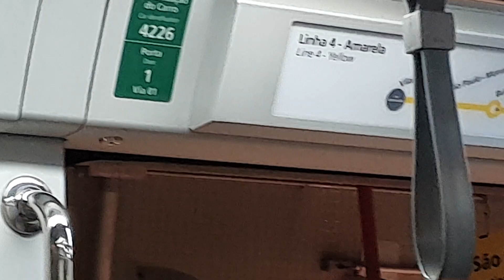Trecho entre Higienópolis e Paulista no TUE 422 - Linha 4 Amarela